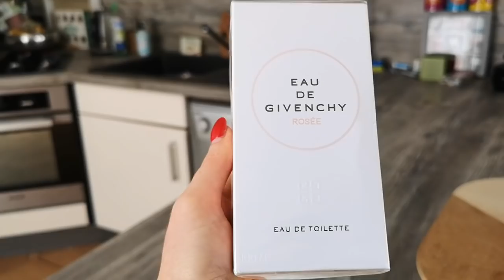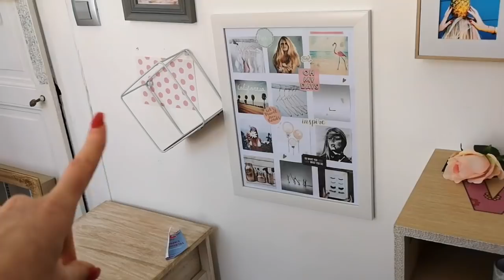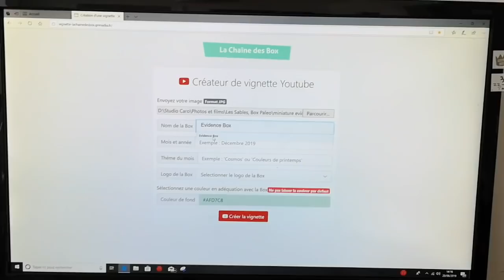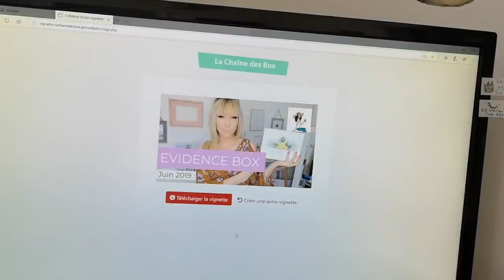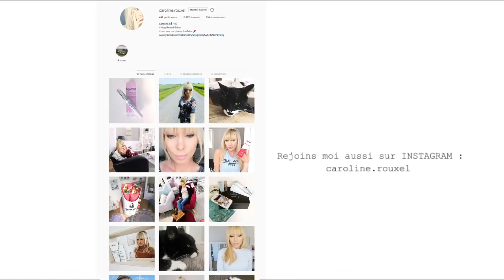JE ME FAIS TATOUER LES LÈVRES (Dégradé 3D) - VLOG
JE ME FAIS TATOUER LES LEVRES dégradé 3D - VLOG
Dans ce nouveau vlog, je vous montre ma séance de maquillage permanent tatouage effet dégradé 3D vous allez voir les premiers résultats et surtout mes impressions à chaud.
En collaboration avec l'institut une heure pour soi a saint denis les ponts 28200 (galerie leclerc)